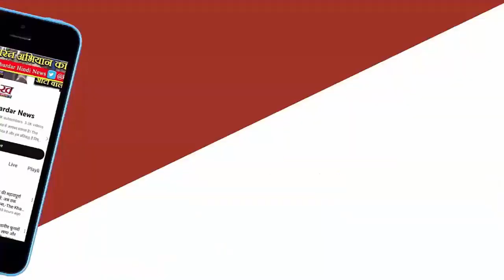Badrinath Dham Open:वैदिक मंत्रोच्चार और विधि विधान के साथ खुले भगवान Badrinath के कपाट। Uttarakhand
वैदिक मंत्रोच्चार और श्री बद्री विशाल लाल की जय के नारों के साथ रविवार को बद्रीनाथ धाम के कपाट खोले गए। इस दौरान 20 हजार से ज्यादा श्रद्धालु मौजूद थे। इससे पहले ब्रह्ममुहूर्त में मंदिर के बाहर गणेश पूजन हुआ। इसके बाद पुजारियों ने द्वार पूजा की। मंदिर का कपाट तीन चाबियों से खोला गया।